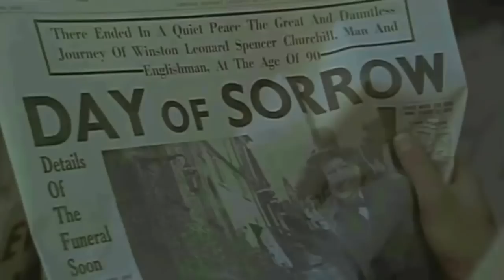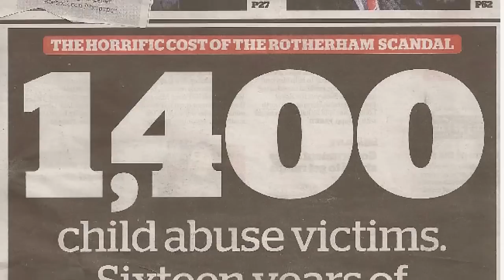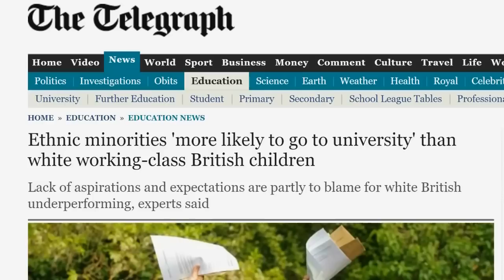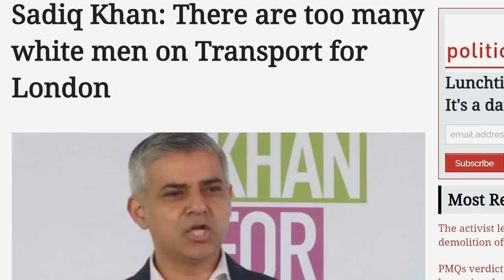There's No England Now